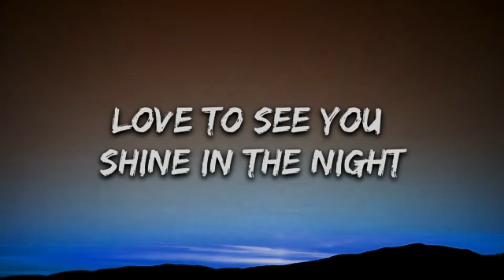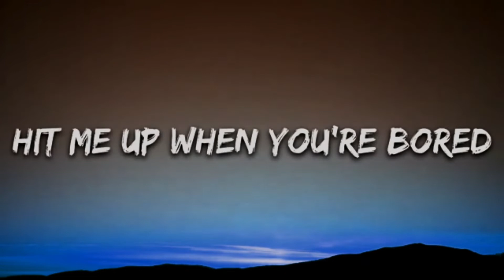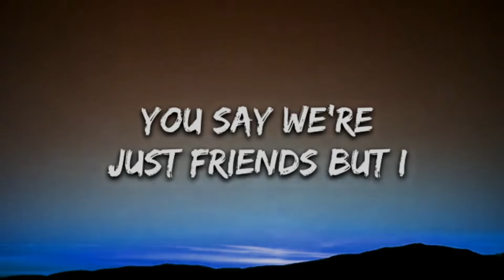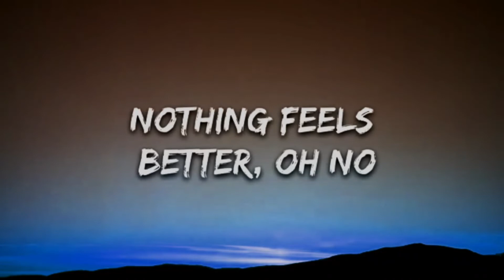Khalid - Better (Lyrics)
following  cloyd  network
following  new song

©️ If any producer or label has an issue with this song or picture, please get in contact with us and